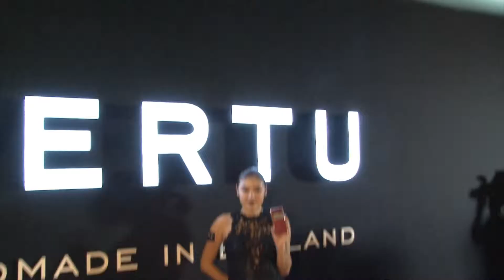【5年前】樂基兒蕾絲透視裝秀性感 否認為避前男友刪社交帳號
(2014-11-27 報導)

前黎明嫂樂基兒
最近一個禮拜就在香港接了三個撈金活動
26號晚上她又以一身蕾絲透視裝
出席手機發佈活動
自曝因為工作擁有很多手機的她
卻承認自己不喜歡玩自拍